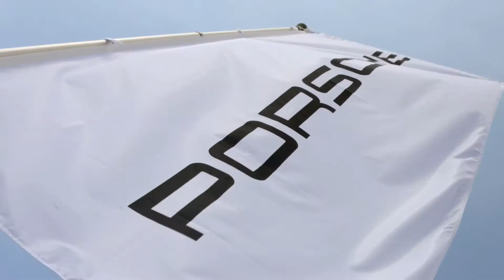The Porsche Museum Solitude Revival 2019 - Racing legends and iconic motorsports cars - Racetrack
Dr.-Ing. h.c. F. Porsche AG, usually shortened to Porsche AG, is a German automobile manufacturer specializing in high-performance sports cars, SUVs and sedans. Porsche AG is headquartered in Stuttgart, and is owned by Volkswagen AG, which is itself majority-owned by Porsche Automobil Holding SE.
Headquarters: Stuttgart, Germany
CEO: Oliver Blume (1 Oct 2015–)
Founded: 25 April 1931, Stuttgart, Germany
Parent organization: Volkswagen Group
Subsidiaries: Porsche Design, Mieschke Hofmann und Partner
CREDITS TO PORSCHE!